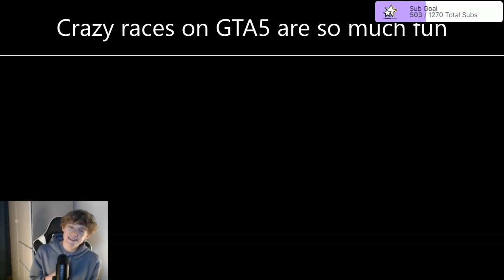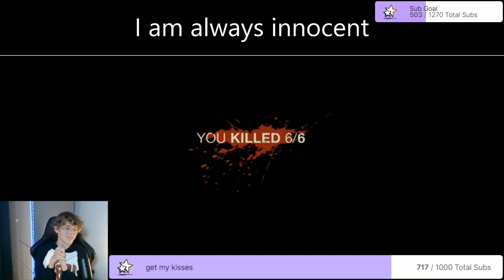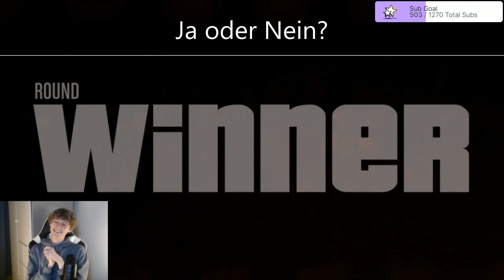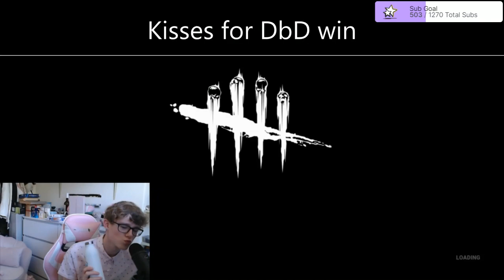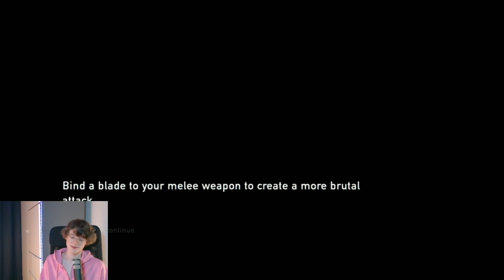GAYS FIRST PLAYTHROUGH LAST OF US ( PART 5 )